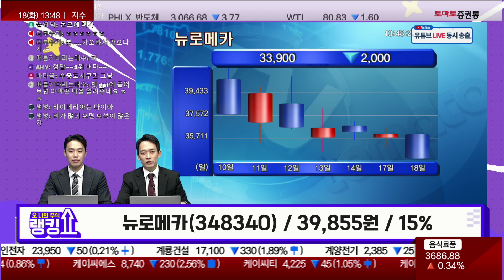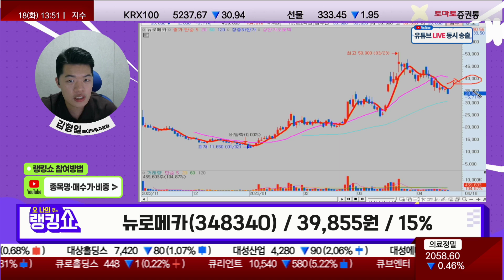뉴로메카, 추가 조정 구간! 60일선 구간!